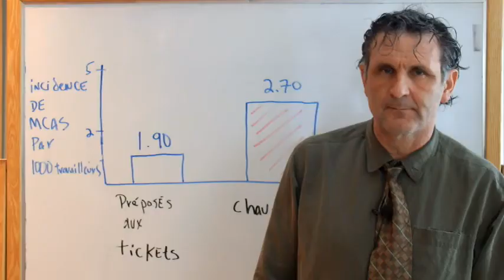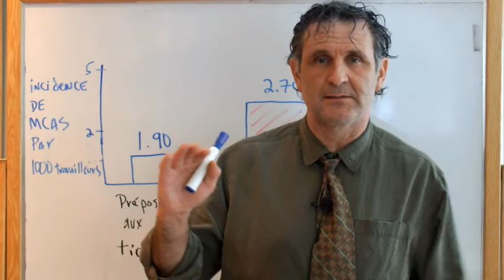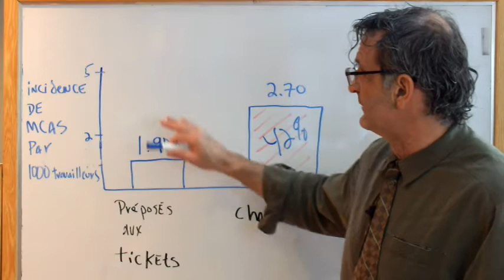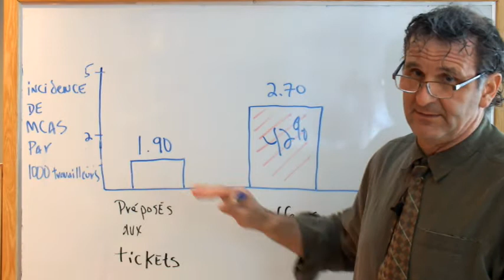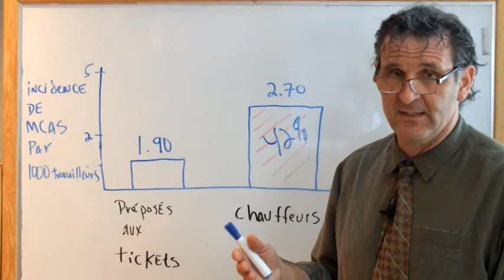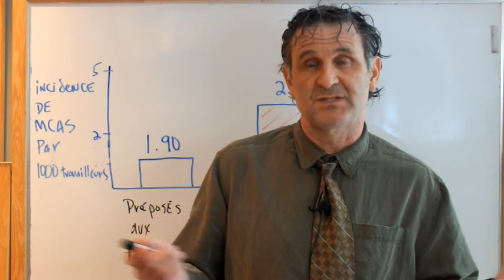Jeremy Morris ; un pionnier de la kinésiologie